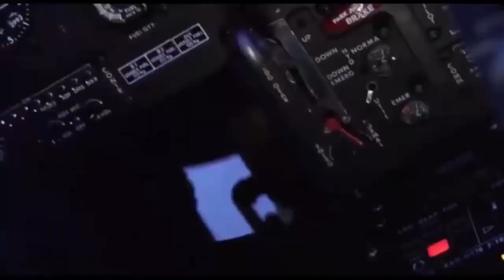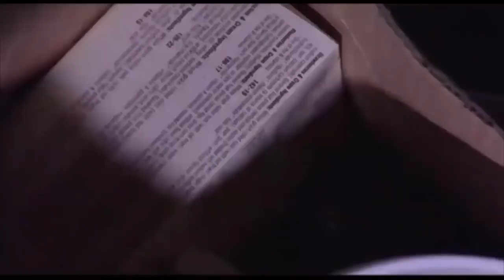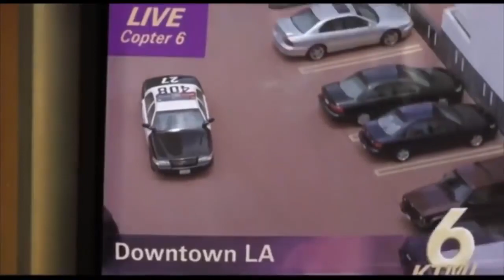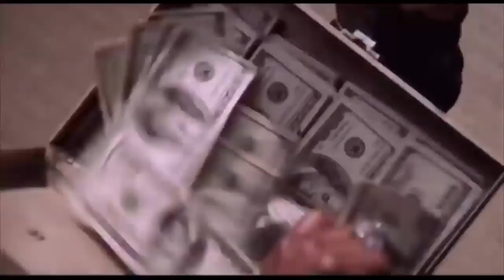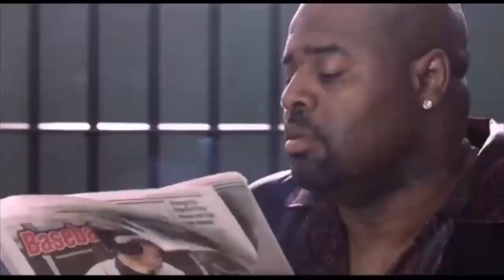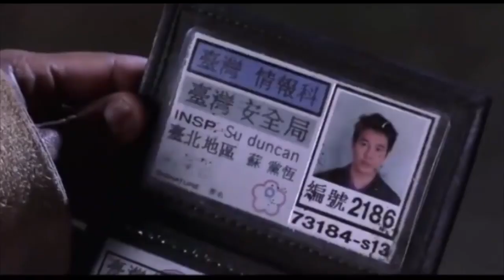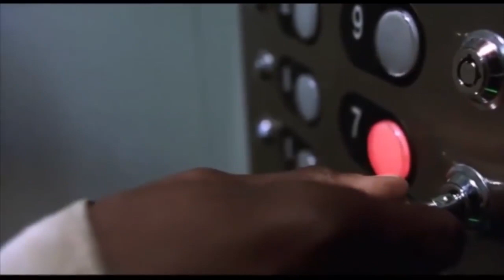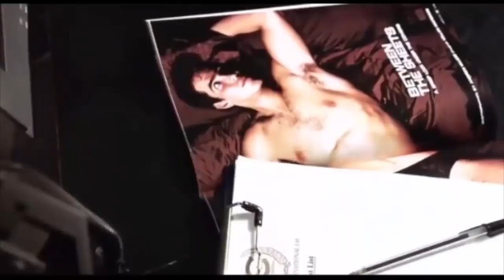រឿងចិននិយាយខ្មែរ អ្នកតាមរកត្បូងពេជ្យលីលានជា Chinese Movies Speak Khmoch 2019